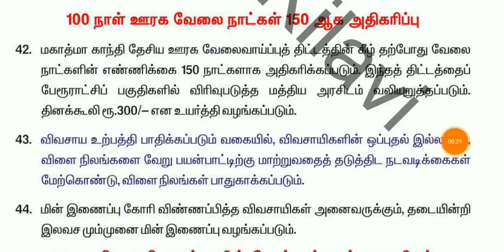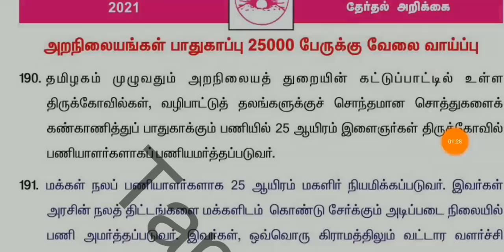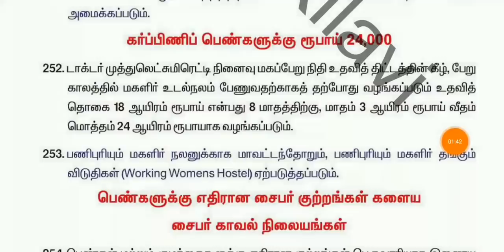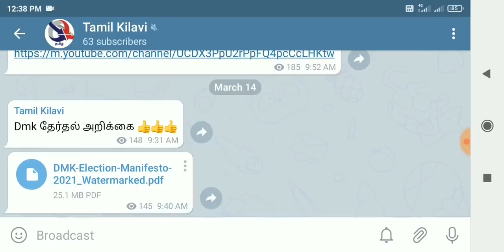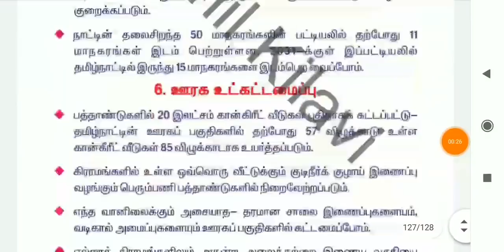தமிழக முதலமைச்சர் மு.க.ஸ்டாலின் அடுத்த கையெழுத்து எந்த திட்டம் ? | Tamilnadu Cm mk stalin | Tamil